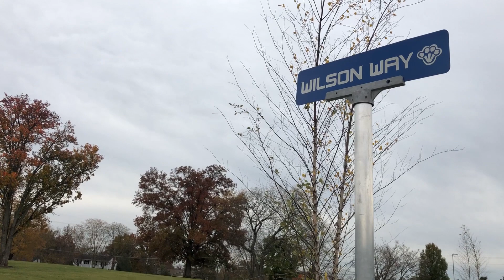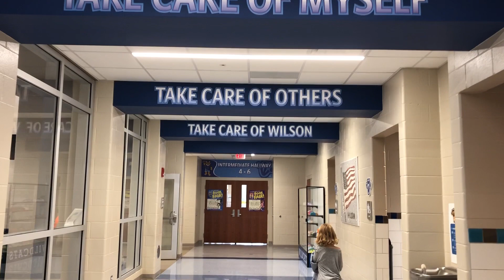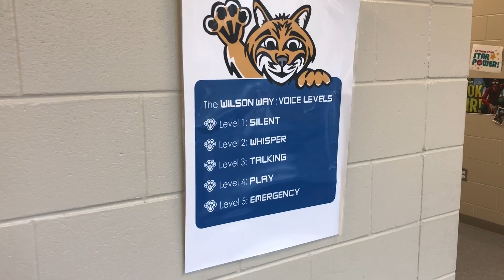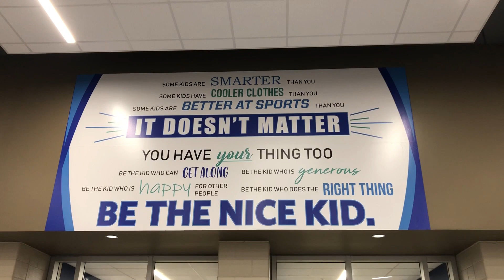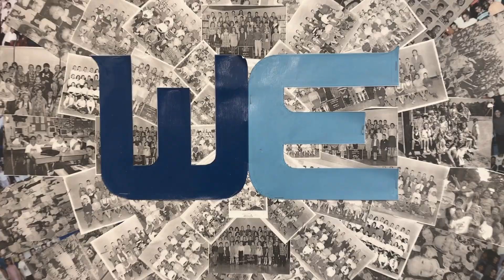The Wilson Way: 2018